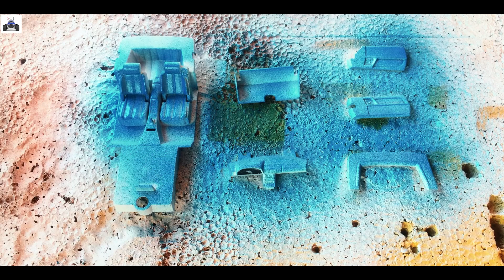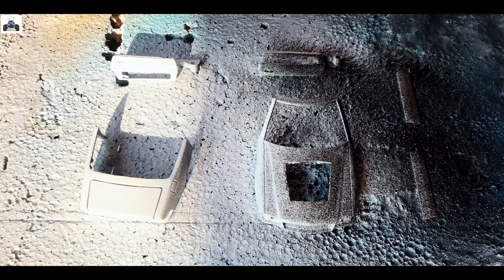Restoration 1994 Mercedes-Benz S-Class S500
In this video,we Restoration 1994 Mercedes-Benz S-Class S500
The Mercedes-Benz W140 is a series of flagship vehicles manufactured by Mercedes-Benz from 1991 to 1998 in sedan/saloon and coupe body styles and two wheelbase lengths (SE and SEL). Mercedes-Benz unveiled the W140 S-Class at Geneva Motor Show in March 1991 with sales launch in April 1991 and North American launch on 6 August 1991.
All models were renamed in June 1993 as part of the corporate-wide nomenclature changes for 1994 model year on, becoming S regardless of wheelbase length or body style as well as fuel type. Diesel models carried a TURBODIESEL trunk/boot lid label. In 1996, the S-Class coupé was renamed again as CL-Class into its own model range.
The W140 series S-Class was superseded by the W220 S-Class sedan and C215 CL-Class coupé in 1998 after an eight-year production run.
Production of the W140 reached 432,732, with 406,710 sedans and 26,022 coupés.